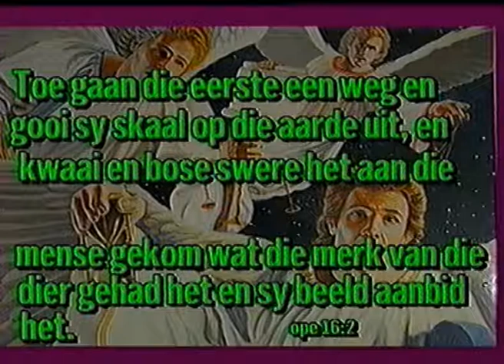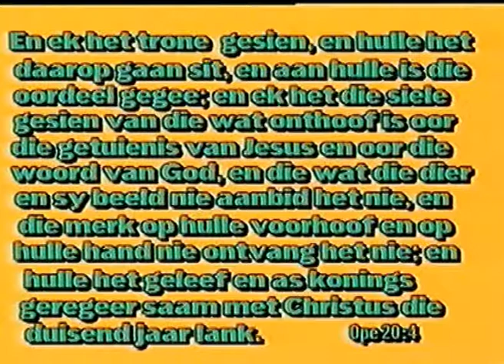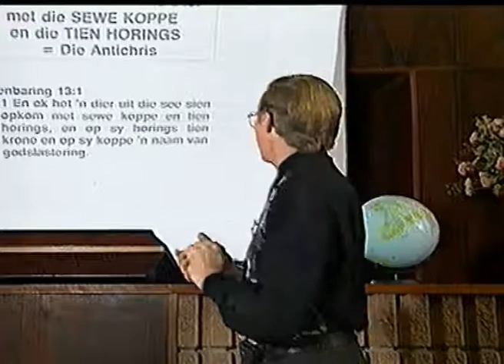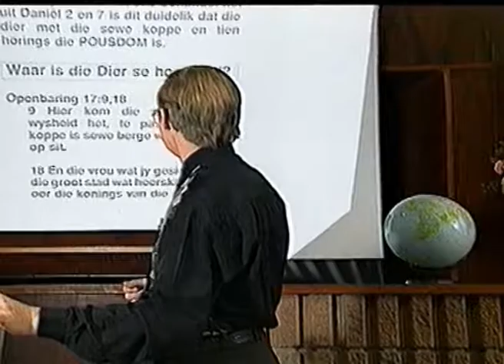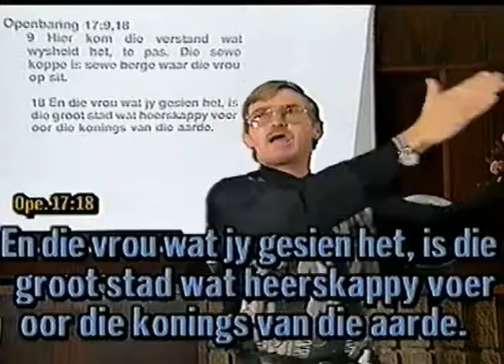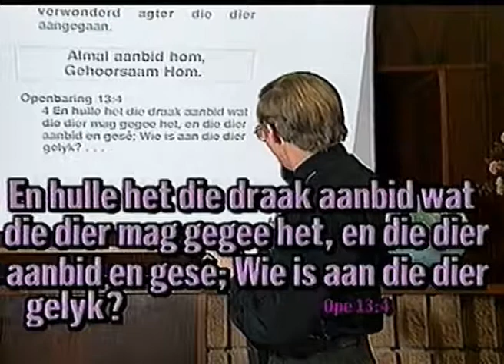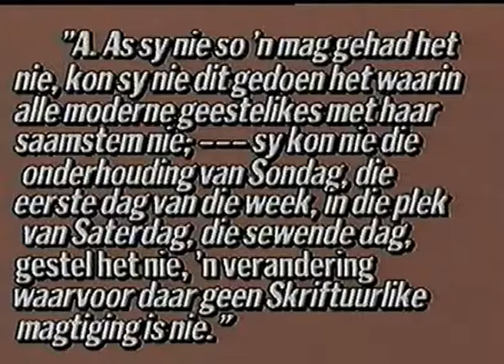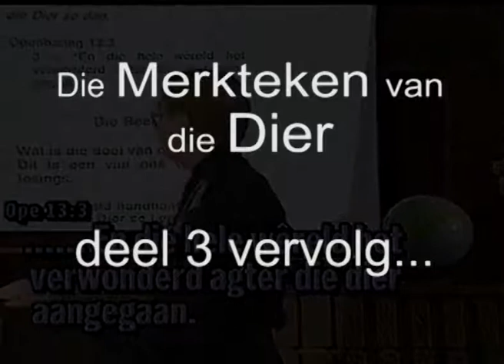1202 Die Merkteken van die dier - Hulle sal die plae ontvang.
Open 16:2 "Toe gaan die eerste een weg en gooi sy skaal op die aarde uit, en kwaai en bose swere het aan die mense gekom wat die merk van die dier gehad het en sy beeld aanbid het."

Open 20:4 "Die wat die dier en sy beeld nie aanbid het nie, en die merk op hulle voorhoof en op hulle hand nie ontvang het nie; en hulle het geleef en as konings geregeer saam met Christus die jaar lank."